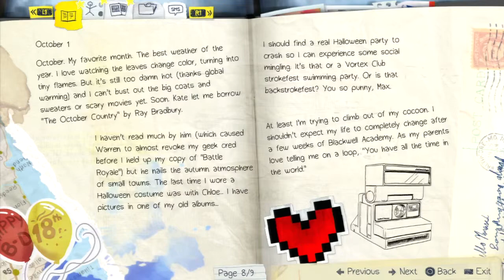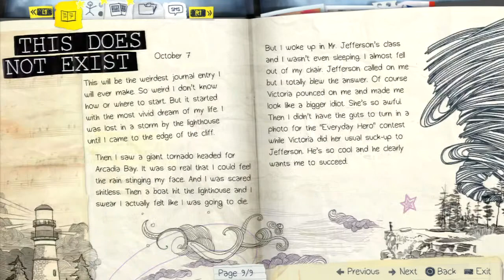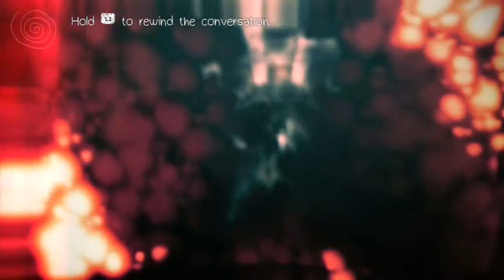Let's Play Life Is Strange Part 2 - Chapter 1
Decisions in a game?